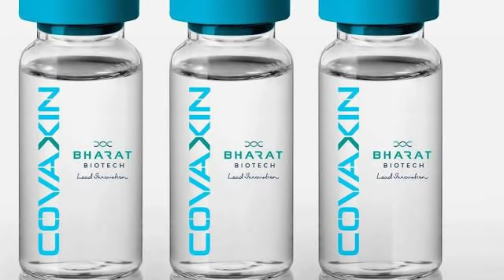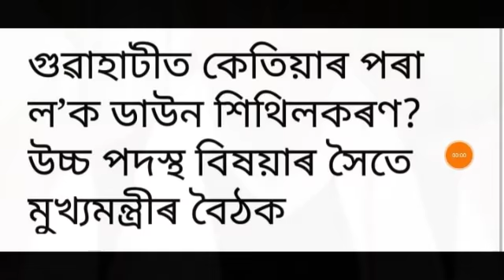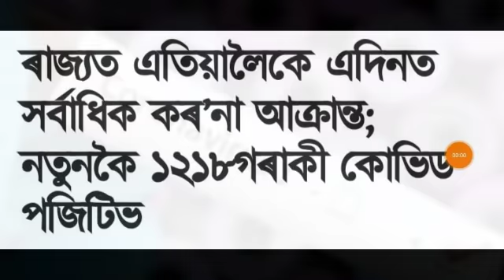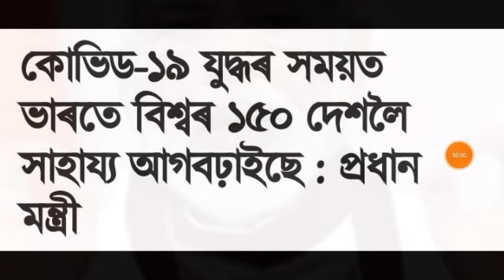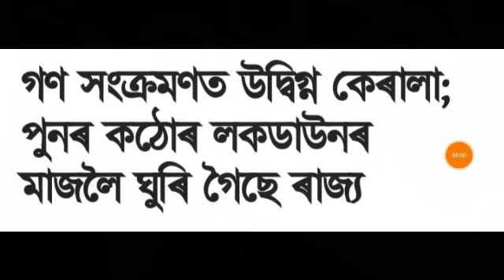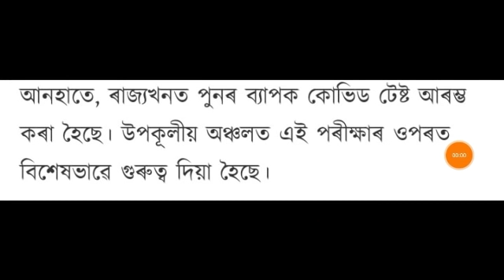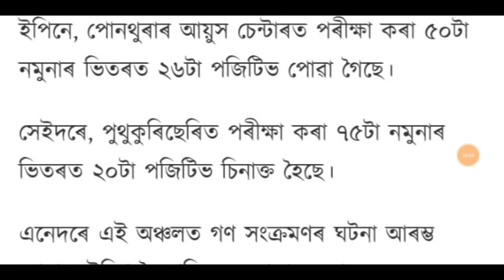আজি সন্ধিয়াৰ 7 টা ডাঙৰ খবৰ চাই লওঁক